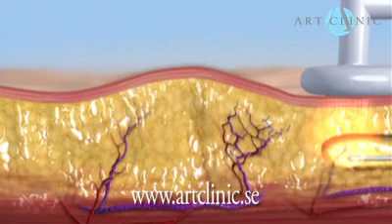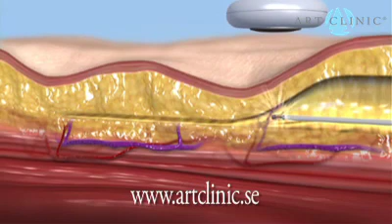BodyTite Radiofrekvensfettsugning Fettsugning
BodyTite är en avancerad fettsugningsmetod, metoden stramar upp hudkostymen samtidigt som den avlägsnar icke önskvärda fettansamlingar genom att använda sig av den senaste tekniken inom RFAL som är en förkortning av radiofrekvensfettsugning. Läs mer på